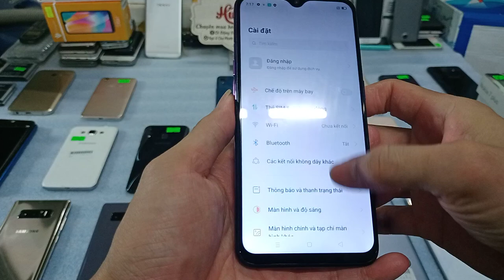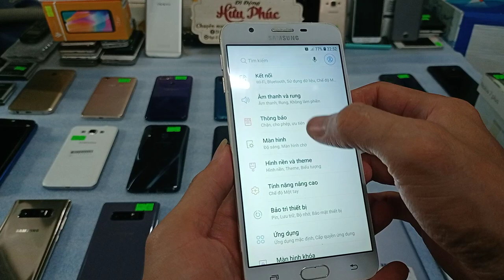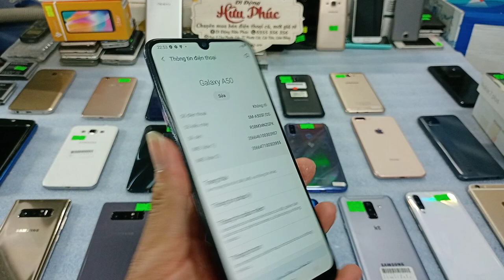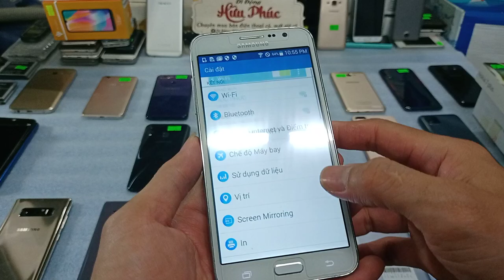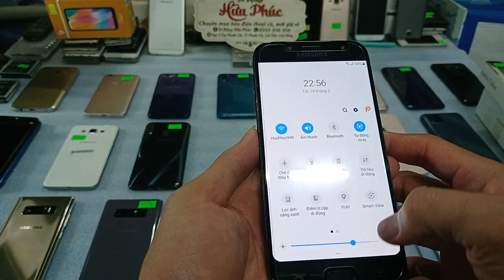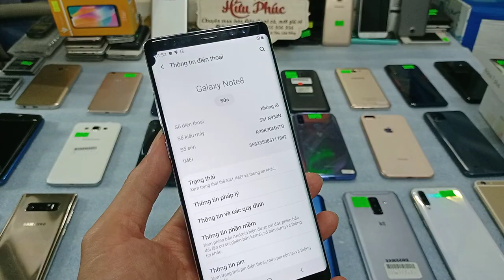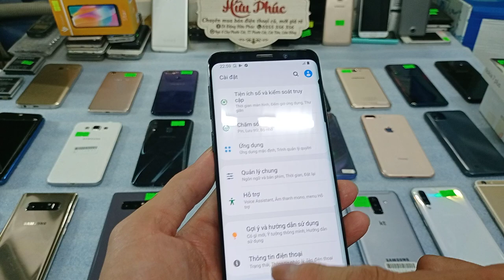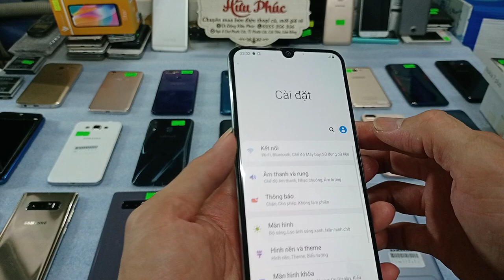20 03 0 Điện thoại cũ giá rẻ Chỉ 850k Samsung, oppo, vivo, realme